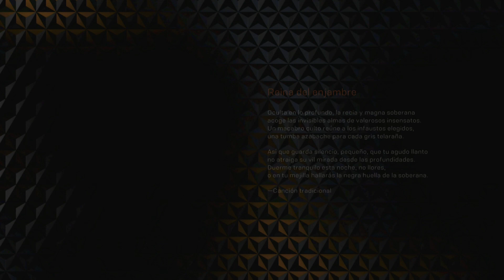MERECE LA PENA ANTHEM EN 2023?? LO VEMOS!!!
Anthem es un videojuego cuyo título se refiere al Himno de la Creación, una fuerza poderosa y misteriosa responsable de la mayor parte de la tecnología, los fenómenos y las amenazas extraordinarios del mundo. El jugador toma el papel de un Freelancer novato que acompaña a un equipo en la misión de intentar desactivar El Cenotafio. La historia nos presenta un mundo hostil y salvaje, en el que el Himno de la Creación hace tanto bien como mal para los humanos que intentan sobrevivir.